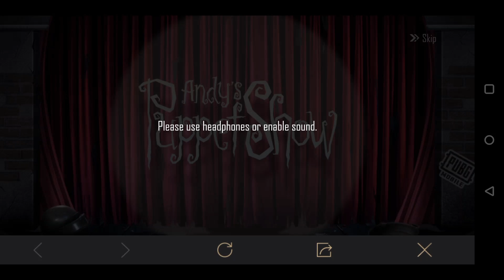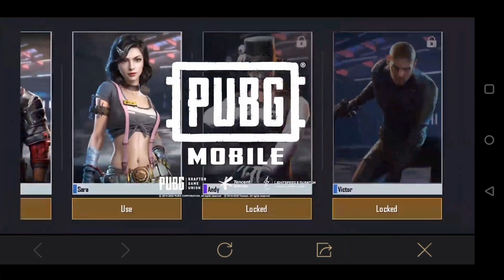ANDY CHARACTER all new SECRETS revealed | New Character Pubg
ANDY Character has now been officially confirmed by Pubg in a new event Andy's Puppet Show. This video is about some new events to win Andy Character Voucher Free.
One reward is unlocked every day dueing the event period. Just log in every day to claim every reward.
Andy's Revenge or the official release date of Andy Character is 13th June 2020.

PUBG Mobile is an online multi-player battle royal game developed by PUBG Corporation of Bluehole Company and published by Tencent Games in association with Lightspeed and Quantum Studios. It is a mobile-compatible version of the PC/Console Game, PlayerUnknown's Battle Gounds, which is the best sold PC Video game of all time. PUBG Mobile is released in March 19, 2018.

100 players parachute onto a remote 8x8 km island for a winner-takes-all showdown. Players have to locate and scavenge their own vehicles and supplies, and defeat every player in a graphically and tactically rich battleground that forces players into a shrinking play zone. Get ready to land, loot, and do whatever it takes to survive and be the last man standing!

A constantly growing weapons, and throwables with realistic ballistics and travel trajectories gives you the option to beat down your adversaries. Oh, and you like the pan? We’ve got the pan.